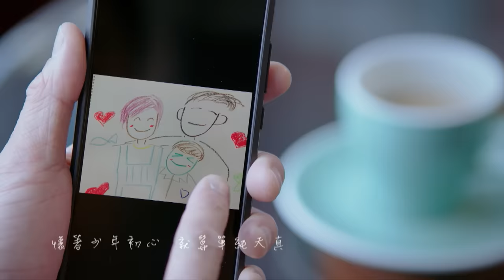楊千嬅 - 嫁給愛情 (劇集 "多功能老婆" 主題曲) Official MV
曲: 張家誠
詞: 張美賢
編: 張家誠

沿路  遇上  世上百萬人
誰人是真的有緣份
人類  情感  嫌舊並且貪新
每日裡 多少結合再分

曾歷最難堪  死裡逃生
重活過  不需要遺憾
懷著少年初心  就算單純天真
我仍然  笑著行  再拾回自我加點信心

無論再獨來獨往  為理想堅定
當所有女人願嫁給愛情
遊蕩想找安定  誓約多麼神聖
做過焦點但甘於平靜
其實我亦曾任性  沒法可否認
雖經過錯失願意再心傾
承諾一生相伴  用你的姓連起我的名
完成極致風景  人生更完整

循環著新歡變前任
唯願  情感  陳舊亦可翻新
信任愛  可將美夢變真

重撥過時針  感覺重生
甜蜜過  珍惜過  無憾
我仍然  笑著行  再拾回自我獻出真心

完成極致風景  最珍貴決定

夢太好都能睜開眼睛
完成極致風景  再相信感情